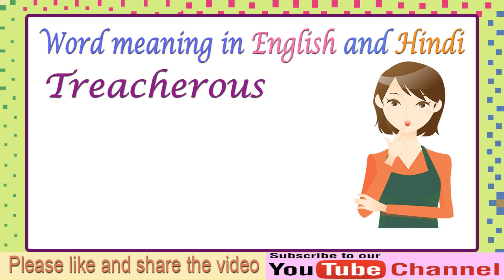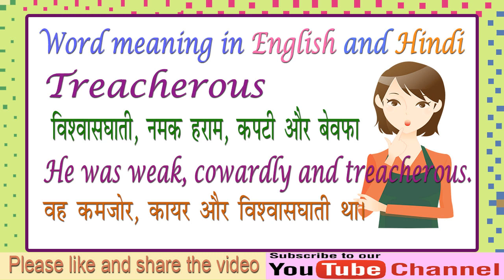Meaning of treacherous in English and Hindi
Hi Friends,
treacherous meaning in English is, secretly trying to harm you, or involving in betrayal or deception.
treacherous का हिंदी में अर्थ होता है , विश्वासघाती, नमक हराम, कपटी और बेवफा
It was described as a treacherous path.
इसे विश्वासघाती पथ के रूप में वर्णित किया गया था।
How could someone so treacherous.
कोई इतना बेवफा कैसे हो सकता है।
He was weak, cowardly and treacherous.
वह कमजोर, कायर और विश्वासघाती था।

for more tutorial videos kindly click on below-

Daily use sentences to improve spoken English

Meaning of Adopt in English & Hindi

Question Words | Wh Words | Interrogative words | English learner | English Learning by Gyan

Cereal and Their Names in English with images

What are prefixes and suffixes | Learn Prefixes and Suffixes

What are affixes | Affixes definition with examples

Internal Body Parts Names in English and Hindi

Insects and their names in English

What is common noun | Common noun - definition with examples

What is Collective Noun - definition with examples

What is Material Noun | Material Noun - definition with examples

Makeup Vocabulary || Cosmetics Vocabulary

Home Appliances Vocabulary || Household Appliances Names in English

External Parts of Body Vocabulary || Body Parts Name with Pictures

Pulses and Cereal Names in English | Cereal and Pulses Names Vocabulary

Musical Instruments and Their Names in English | Names of Musical Instruments in English

Same Sound Words but have different meanings part 1

Spices Names with Picture | Spice Names in English | List of Spices

The Simple Past Tense in English | Simple Past Tense definition with examples

Living Room Objects Names in English | Living Room English Vocabulary

Contracted forms in english for all

Uses of Shall and Should | Modal Verb - Shall and Should